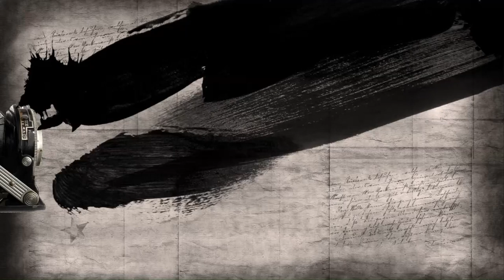латина и беко с.боянци